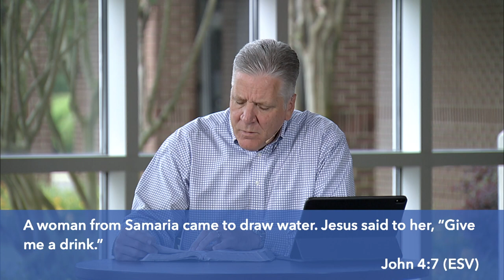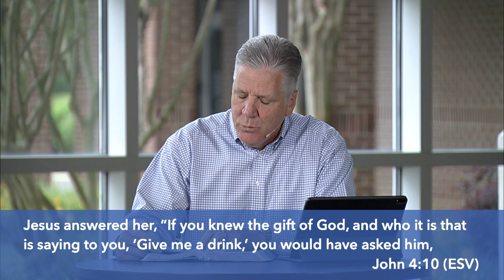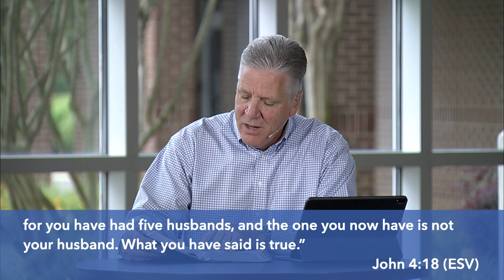A Simple Model - May 24, 2020